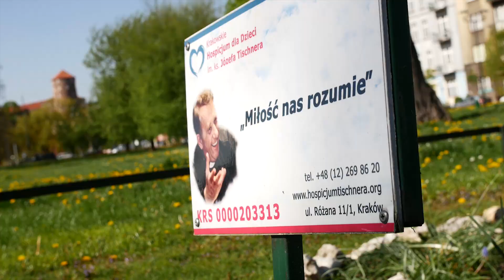6 kroków do lepszej relacji | odc. 01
6 kroków do zbudowania lepszej relacji z Duchem Świętym czyli internetowe rekolekcje przed Zesłaniem Ducha Świętego.

p.s. podziękowania dla OWCY za udostępnienie ścieżki
dźwiękowej! ;*

★ Wszystko mogę w Tym, który mnie umacnia